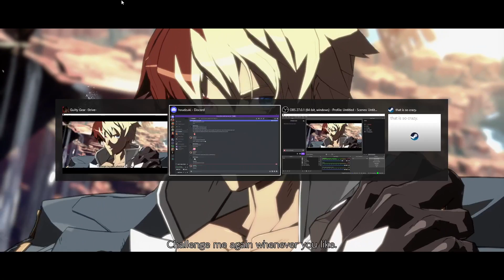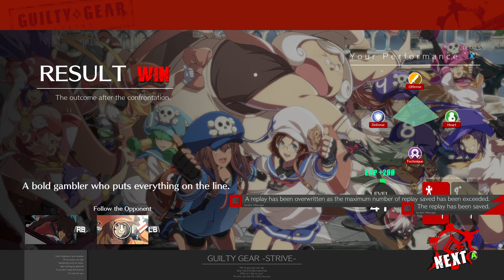Guilty Gear: Strive || we're a Target family